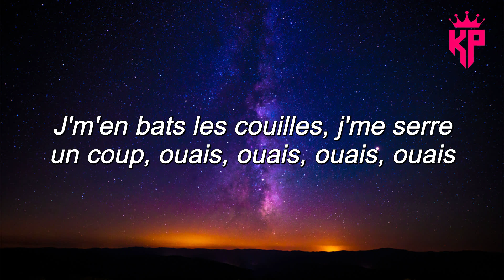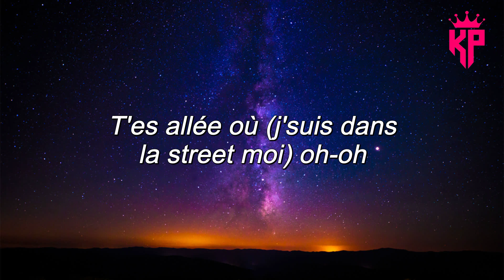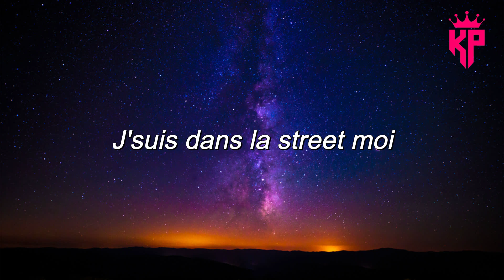Leto - T'es allée où feat. Soolking ( Paroles/Lyrics ) 🎸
Merci beaucoup ! ❤️❤️❤️